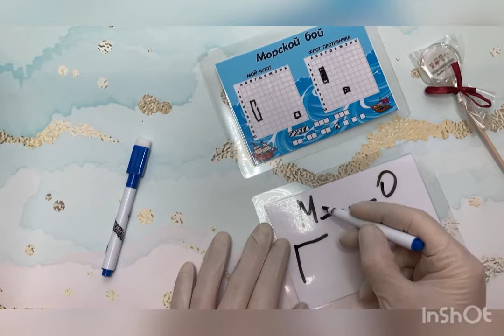Морской бой игра 3 в 1